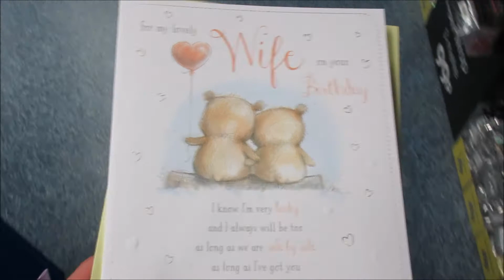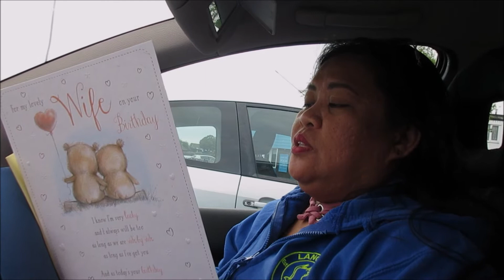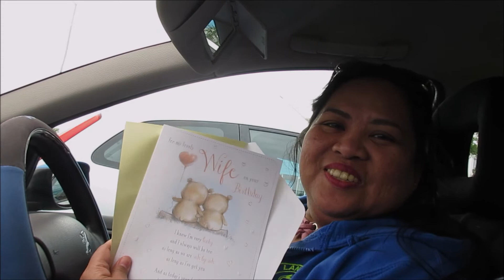Vlog 392 Walk along Clacton pier